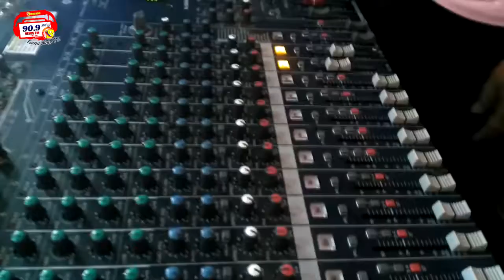BRIGADA BOGO Summer Station ID 2017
Brigada Summer Station ID 2017 of Brigada Bogo

Music in this video
Listen ad-free with YouTube Premium
Song
Halinat Sumabay
Artist
Lyka Estrella
Album
Halinat Sumabay